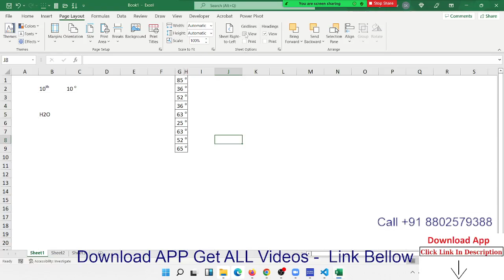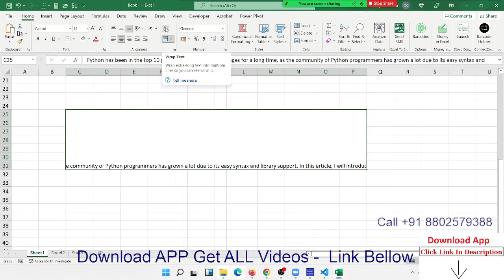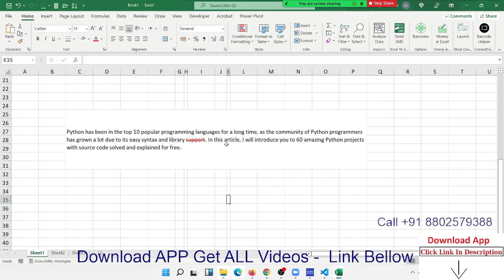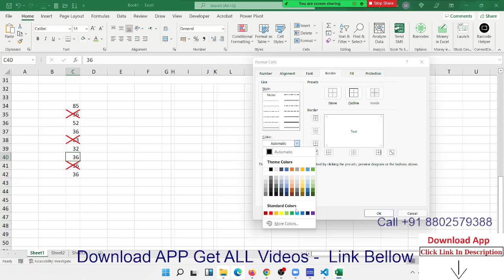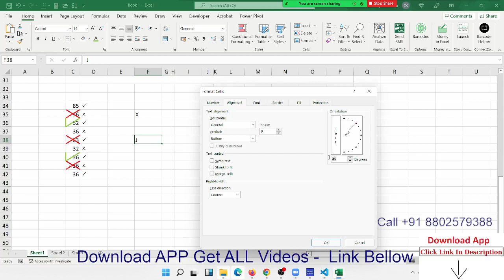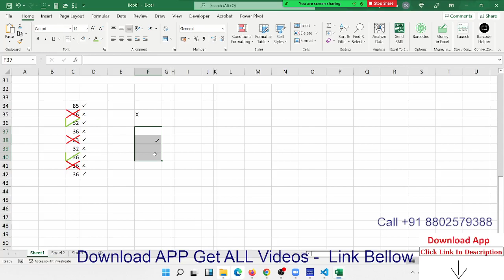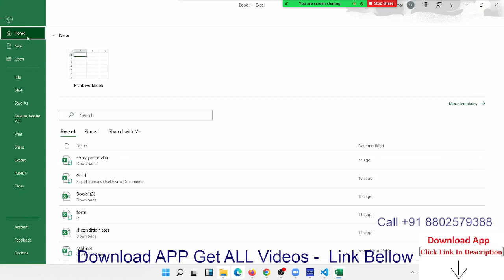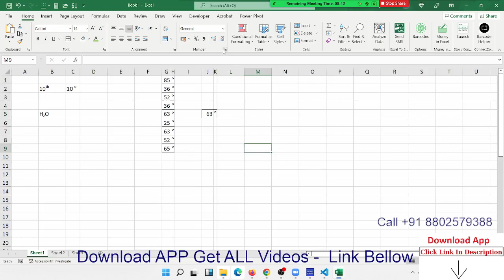Advanced Excel Format Classes in Hindi